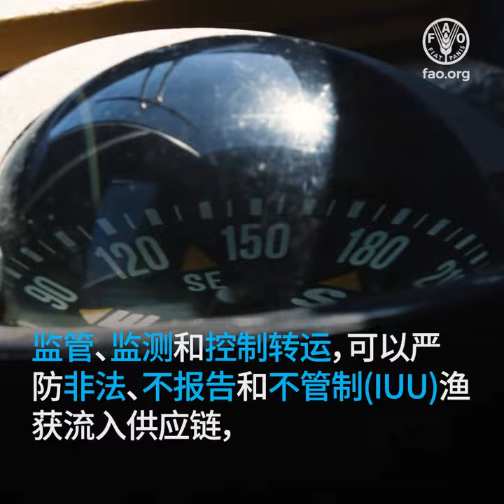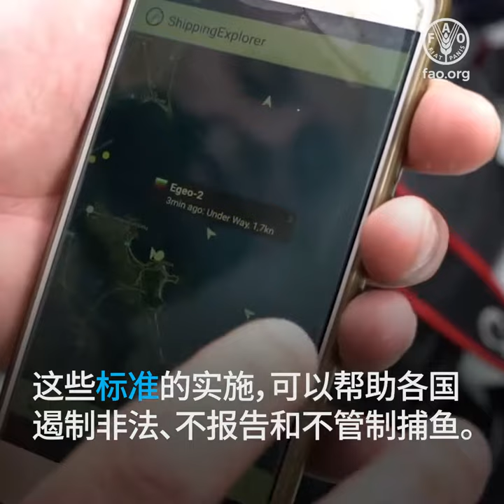转载自愿准则